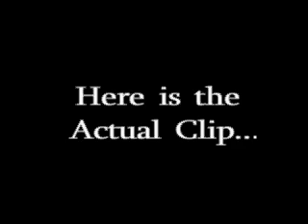Jumping Cat!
Myca is a pure bred sphynx, now nine months old in this video. I already knew that Myca absolutely loved straws (see 'The Adventures of Myca - Fetch') ...but I had no idea she was that crazy about 'em. One day, I was randomly moving the straw along the wall and she took a leap for it. And from then on, whenever I would do so, she would repeat her acrobatic skills. So, I decided to tape it. Everyone loves to see a funny cat jumping :P

Be sure to watch all "The Adventures of Myca" movie clips!